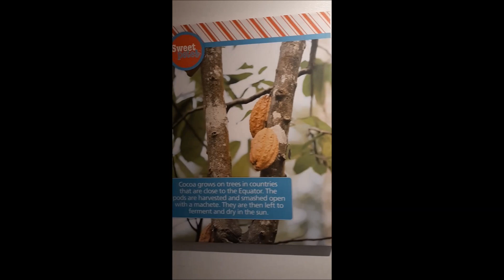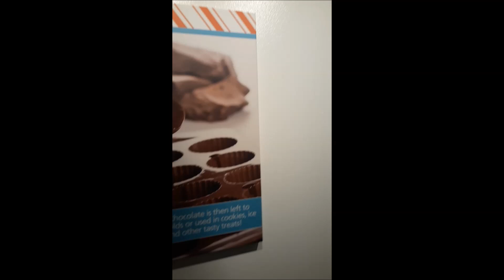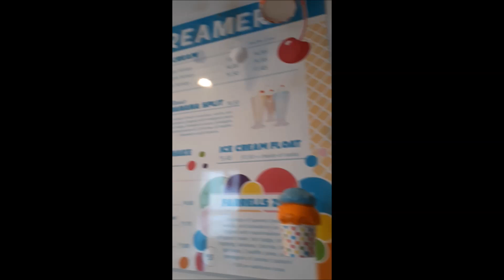trip to Jacksonville